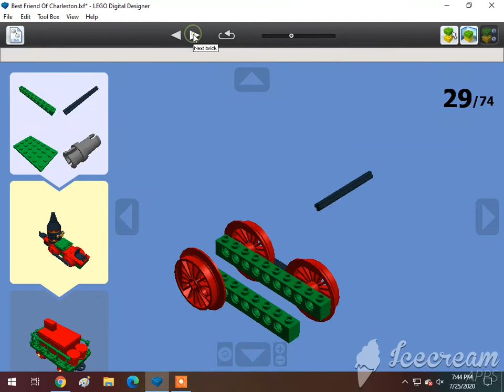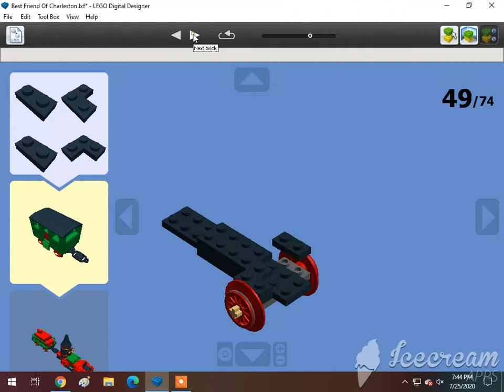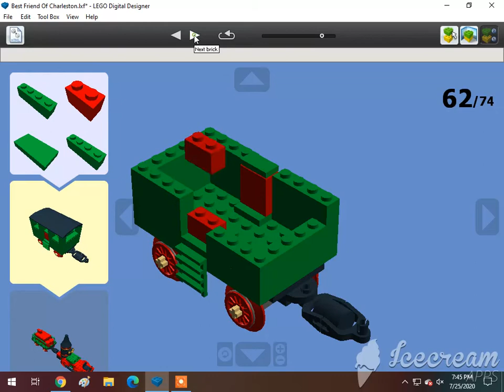How To Build A Lego 1830 0-4-0VB Best Friend Of Charleston 🇺🇸